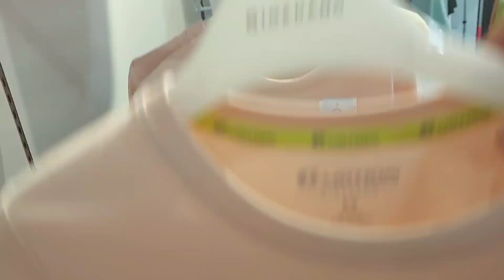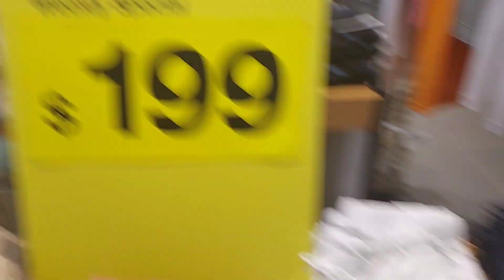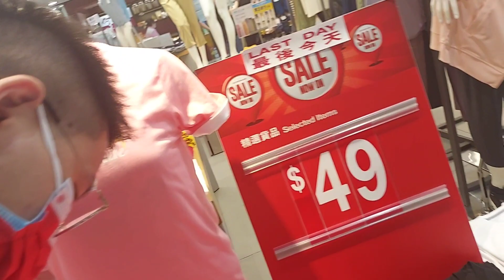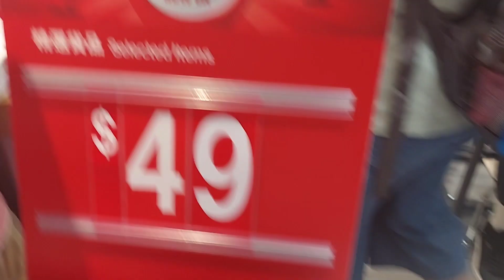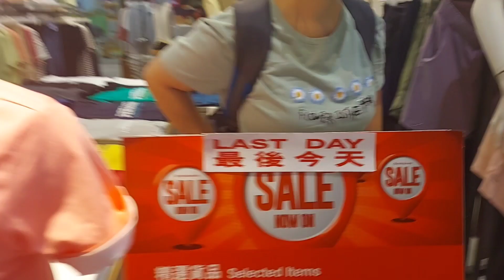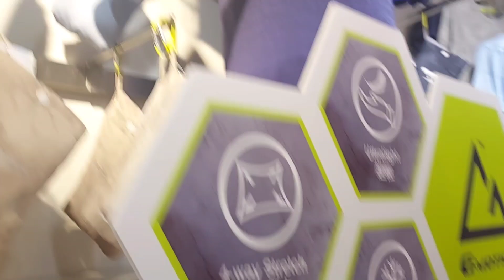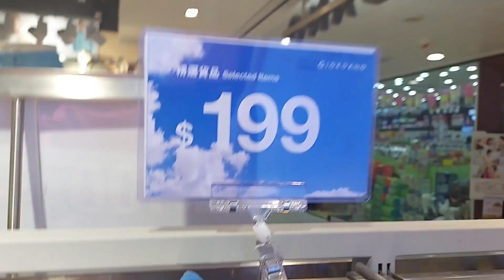shopping clothes # ofw hongkong brands for sale 49 hk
shopping clothes ofw hongkong  for sale